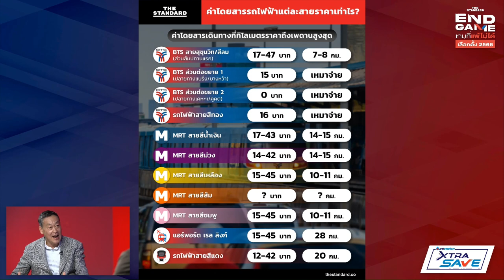เศรษฐา ยันทำรถไฟฟ้า 20 บาทตลอดสายแน่นอน เผยจุดยืนเศรษฐกิจไทยในเวทีโลก | THE STANDARD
เศรษฐายันทำรถไฟฟ้ากรุงเทพฯ 20 บาทตลอดสายแน่นอน เผยจุดยืนเศรษฐกิจไทยในเวทีโลก